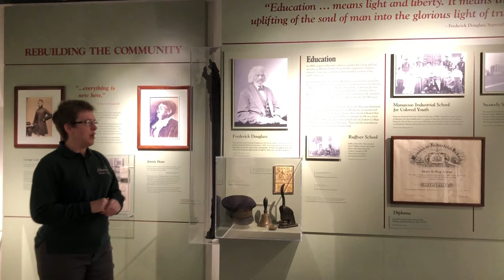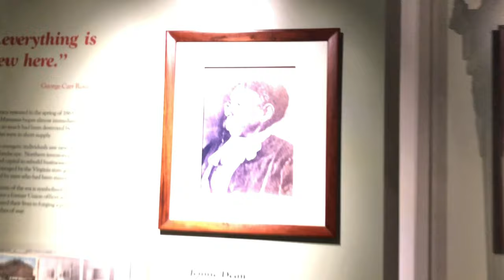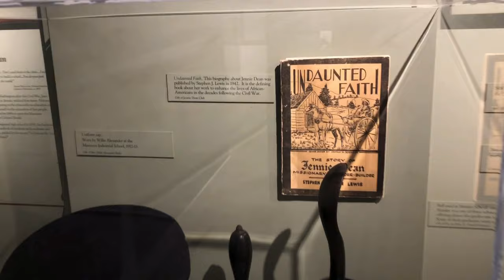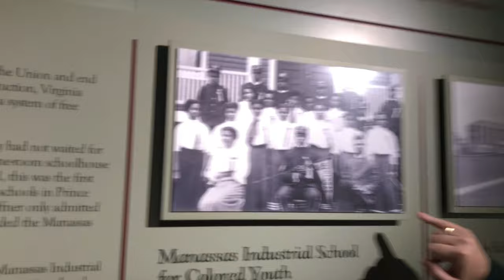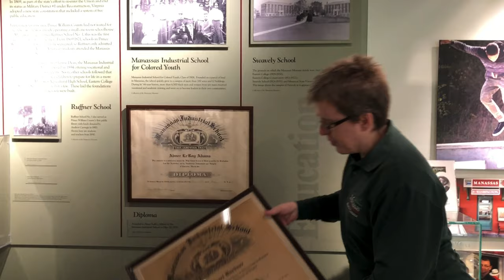Jennie Dean and Manassas Education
Jennie Dean created an educational haven where African Americans could thrive in Manassas. See Manassas Museum artifacts related to the Manassas Industrial School.